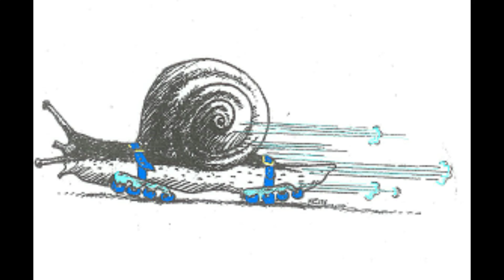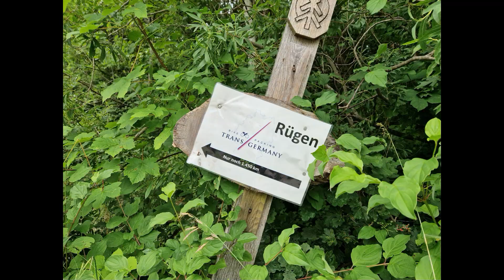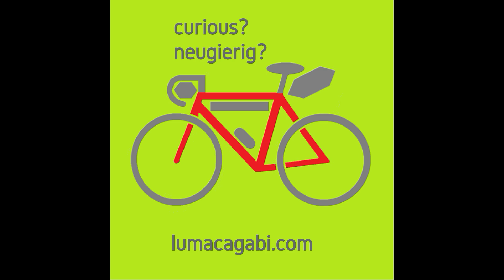Lumacagabis Jahresrückblick 2023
Mein fantstisches Radl-Jahr 2023. Wer neugierig ist, besucht meinen Blog